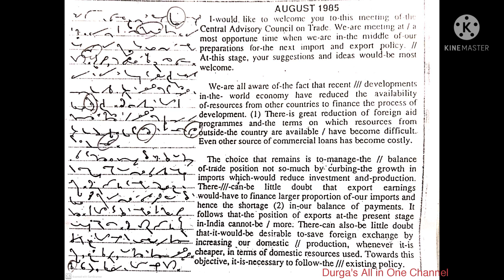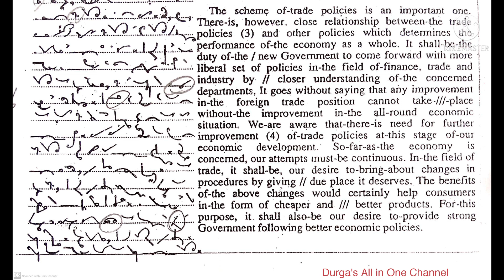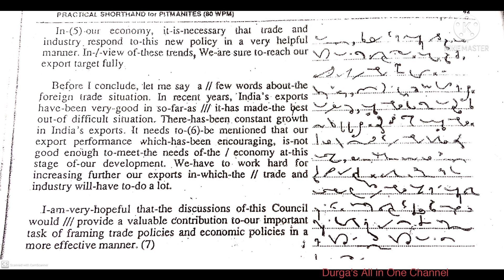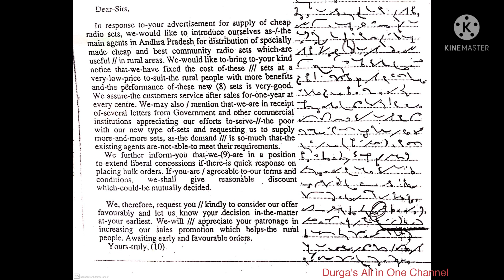(AP) - AUGUST 1985 SHORTHAND DICTATION 80WPM IN ENGLISH